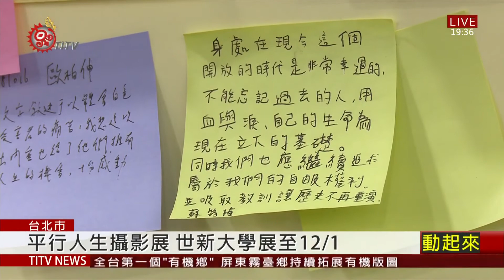平行人生攝影展移師校園 促了解白色恐怖歷史 2020-11-20 IPCF-TITV 原文會 原視新聞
愉悅地出席講座，卻帶著一絲絲憂愁，高英傑分享自己在白色恐佈時期，父親所遭遇的情況，家庭發生巨變，改變了自己在未來的生涯規劃。另外一位白色恐怖的政治受難者周賢農，分享在高二那年，參加社會主義的組織之後，被逮捕入獄8年，也讓原本的醫生夢碎。

平行人生攝影展走入世新大學展出，期望讓更多學生了解白色恐怖這段歷史。

透過照片呈現，以及政治受難者及家屬到場的分享，讓原本沒注意白色恐怖的學生，意識到歷史的存在，以及後續的影響。

一旁留言板貼滿了便條紙，有的學生留言那樣的時代不能重蹈覆轍，有的則珍惜現在自由民主的空氣。而平行人生攝影展，在世新大學展到12月1號，策展團隊希望，藉著校園場域，讓更多人了解這段歷史記憶。